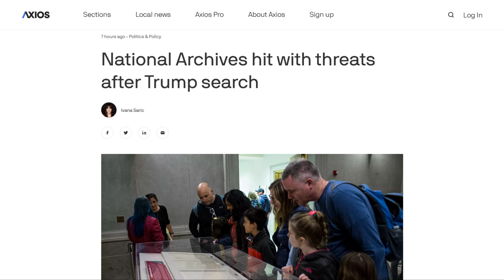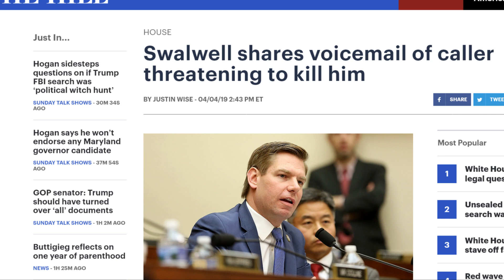Trump Brings Out the Hatred in All of Us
Trump has the innate ability to bring out the hatred from within us, no matter our political beliefs.

There simply IS something about Trump that brings out the hatred in people. There's a darkness to him that makes his supporters hate anyone that he hates – and make no mistake about it, Trump is filled with hatred.

CHAPTERS
0:00 Intro music
0:33 Threats against the National Archives
1:04 Trump's enemies are always threatened
2:10 There's something about Trump
2:43 The hatred is coming from Christians
4:09 Support channel

If you enjoyed this video, please remember to click on the "like" button as that greatly helps out my channel with YouTube's algorithms.

VIDEO TRANSCRIPT
There's an article today on Axios reporting that the National Archives and Records Administration has faced numerous threats in the aftermath of the FBI search of Trump's Mar-a-Lago residence.

This is in addition to the multiple threats that were made against the FBI after the search, as well as death threats against the judge who signed the search warrant. All of which is simply a continuation of a trend where Trump supporters threaten those who oppose Trump.

Since Trump's loss in the 2020 election there has been the abject hatred of – and serious threats against - election workers, volunteers, and elected officials involved in tabulating the votes, including their families.

And the various politicians who have opposed Trump over the last few years have also been subject to some of the most vile and reprehensible threats one can imagine, including death threats against them and their loved ones.

Substantial hatred has also been aimed at the media since Trump burst onto the political scene, as Trump proclaimed them the enemy of the people and his supporters promptly reacted with absolute rage and even threats of violence.

In fact, almost anyone who has opposed Trump in any way over the last few years has been on the receiving end of vitriol, hatred, and even threats against their lives. One has to simply remember the chants of “hang Mike Pence” to understand that no one is safe.

But here's the thing: just like numerous Trump supporters try and justify their own hatred for those who oppose Trump, there are also large numbers of people on the left who see nothing wrong with hating him, his supporters, or conservatives in general.

Even worse, much of this hatred is coming from men and women who call themselves Christian, and yet fill their own hearts with the hatred of others. I talked about this before in an older video called Hate vs. Hate, which I'll put a link to up top.

The bible says that in the last days love will wax cold, and by extension, this means that hatred will grow by leaps and bounds. And we can see this happening right in front of us in America, as the hatred of other people seems to be the new national pastime.

And this isn't limited to just the right or the left. Over the last couple of years since I've had this channel I've received many comments and emails that either are full of hatred against anyone who opposes Trump, or are full of hatred against Trump and those who support him.

BOTH of these things are wrong, and the more we allow this hatred to fester inside of us, the further away from the Kingdom of God we become. All of this hatred is completely at odds with what the bible teaches us.

So here's what we need to understand: if we hate those who criticize Trump, or if we hate those who support Trump, all of this hatred is coming from the same place. And I think we all know what place that is.

As always, kindly be respectful in any comment you leave, especially toward those with whom you disagree. I'll talk to you guys soon. ♦